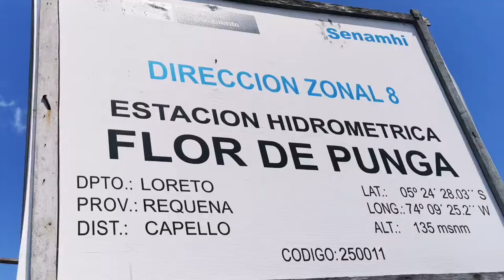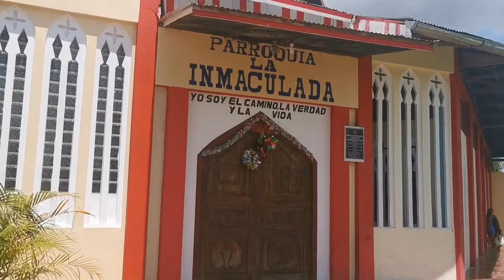VI. Flor de Punga, herencia de la Misión Franciscana en Loreto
Flor de Punga, un pueblo a las orillas de brazo seco del río Ucayali imprime el carácter de la misión Franciscana en el trabajo y dinamismo de sus laicos que mantienen viva las llamas de la fe.